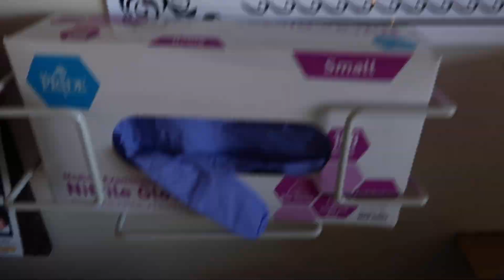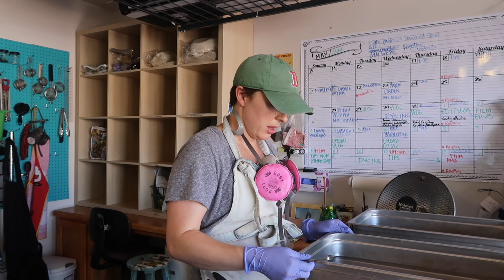WNH Vlog: Ep. 5 (June 10, 2018)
In this installment of the Wool, Needles, Hands video log I'm in the dyeing studio working on some special orders and contemplating what it means for me and Fiber for the People yarn to be a small batch indie yarn dyer and my outlook on wholesaling.  Let's hang out!

New Upload Schedule:
New Content uploaded weekly; podcast uploaded every two weeks on Wednesday.

Ravelry: @woolneedleshands